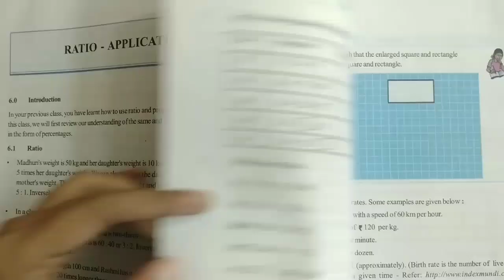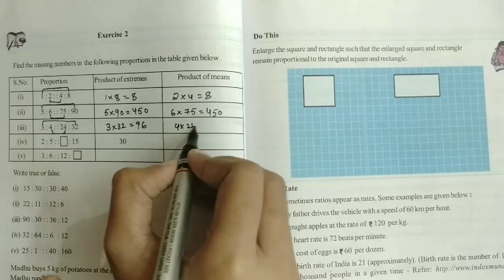7th class maths in telugu||chapter-6 Ratio and Applications||Exercise-2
7th class maths in telugu||chapter-6 Ratio and Applications||Exercise-2